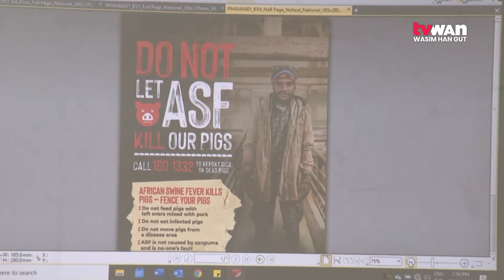ASF awareness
Diseases like the African Swine Fever need to be managed at the rural level.
The National Agriculture Quarantine and Inspection Authority believes this is an effective way of containing the ASF.